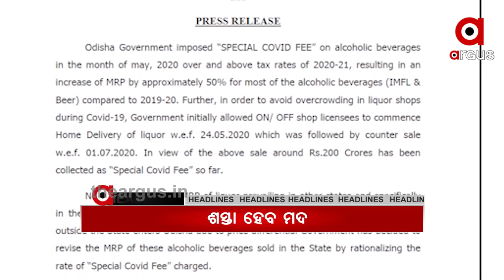Argus Morning Buzz 7a.m.....